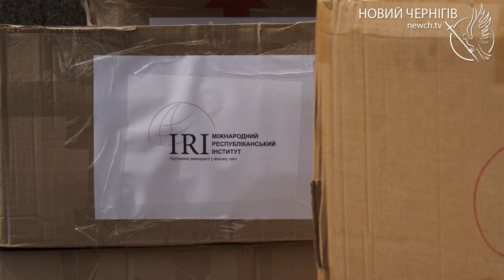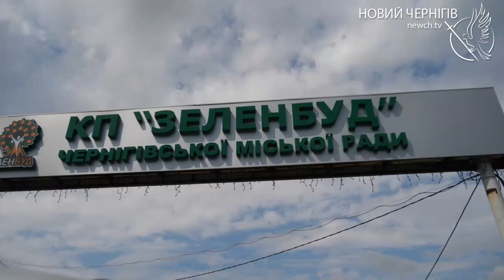Благодійники передали спецодяг для комунальників Чернігова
У Чернігові продовжують розбирати завали будинків, зруйнованих рашистами під час активної фази війни. До робіт залучають рятувальників, будівельників, працівників комунальних служб. Міжнародний республіканський інститут передав місту спецодяг та іншу гуманітарну допомогу, яка стане у нагоді для виконання цих та інших робіт.